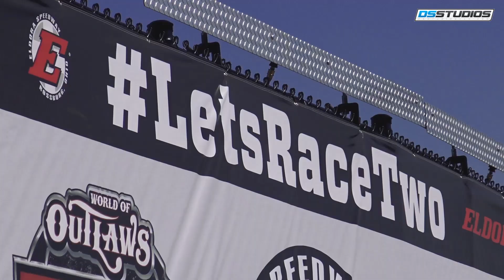Eldora Speedway Let's Race Two 2017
An exhilarating weekend of racing, at Eldora Speedway for the Let's Race Two weekend, recapped by DS Studios.